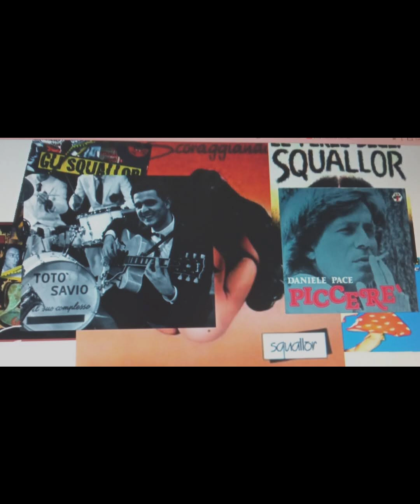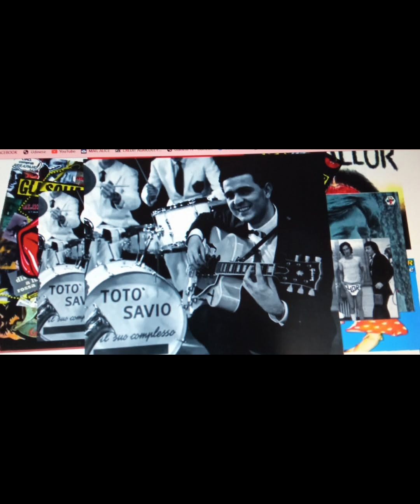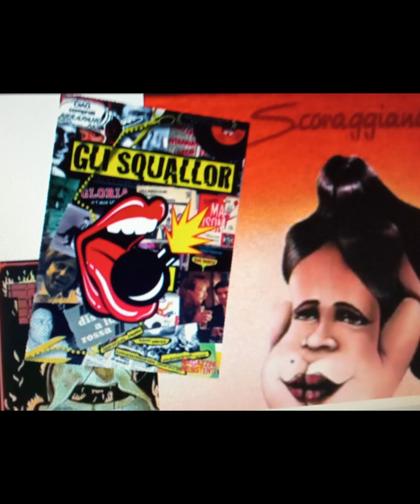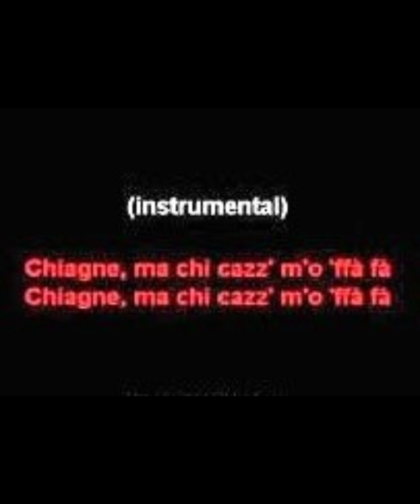CHI CAZZ' M'O FA FA' - C. MINOTTI